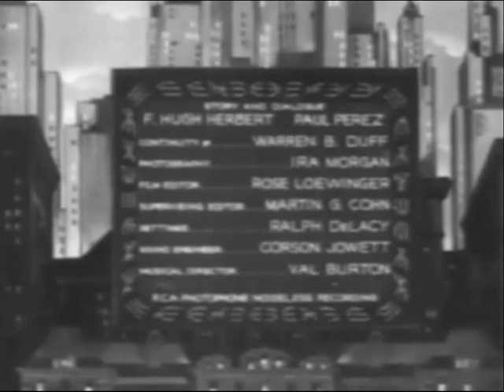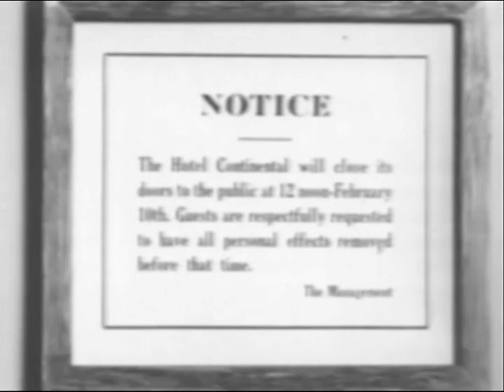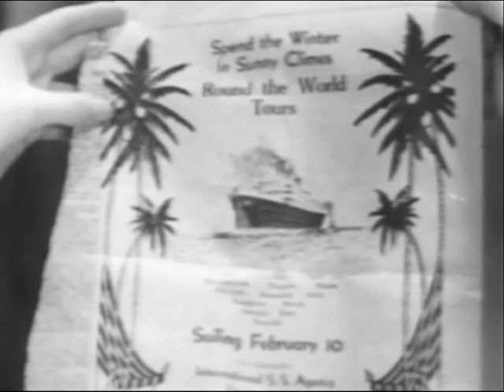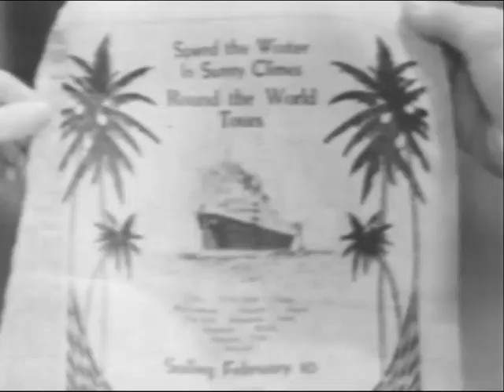Hotel Continental (1932) | Peggy Shannon | Theodore von Eltz | Christy Cabanne | Val Burton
Hotel Continental is a 1932 American pre-Code crime film directed by Christy Cabanne and starring Peggy Shannon, Theodore von Eltz and J. Farrell MacDonald. Various criminals search for loot stashed in a luxury hotel which is about to close.

CAST
Peggy Shannon as Ruth Carleton
Theodore von Eltz as Jim Bennett
J. Farrell MacDonald as Detective Martin
Henry B. Walthall as Winthrop
Alan Mowbray as Walter Underwood
Mary Carlisle as Alicia
Bert Roach as Charlie Layton
Ethel Clayton as Mrs. Underwood
Rockliffe Fellowes as Tierney
William Scott as Mills